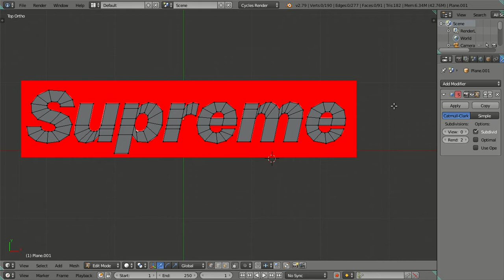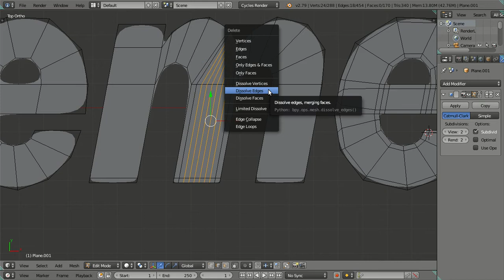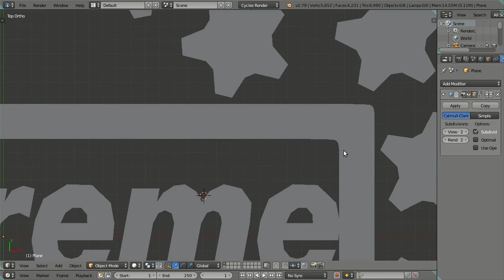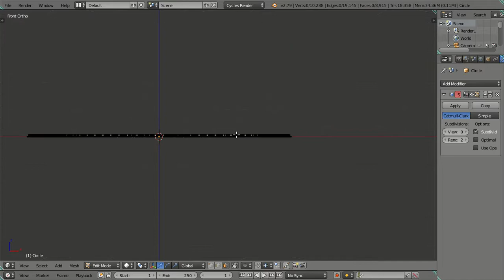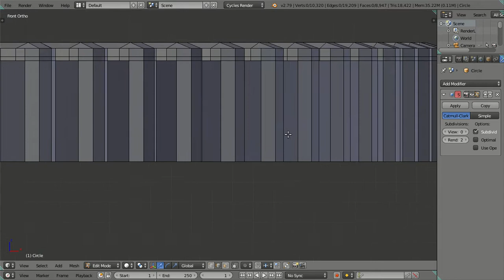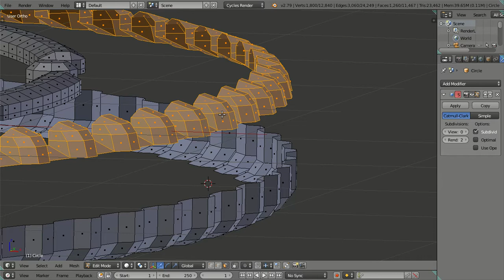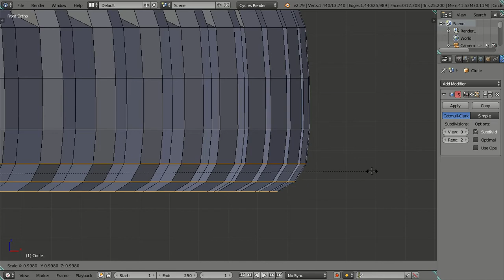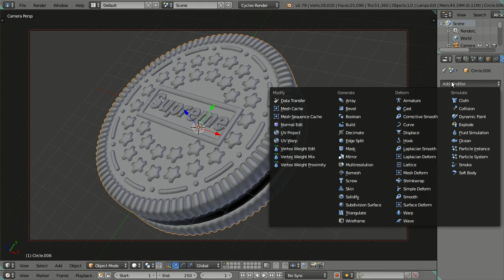3D Modeling Oreo Supreme in Blender 2.79 Cycles Render - Part 02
This video is completely unedited and only recorded while creating the file